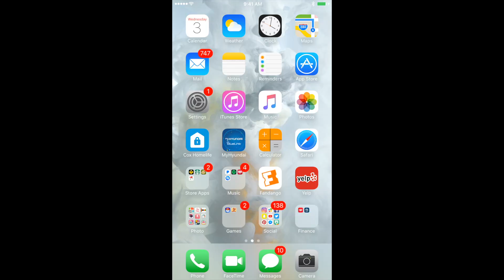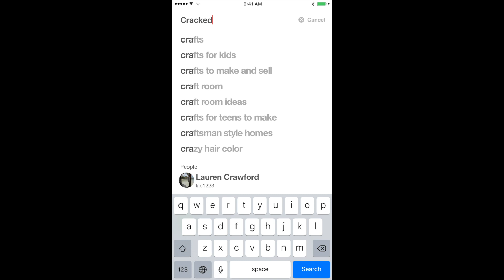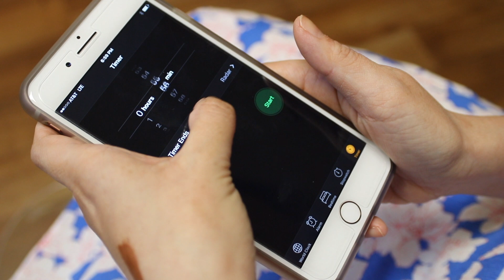Pinterest Hacks -- Pin It or Skip It!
Heeeey Beautiful!

I can spend hours scrolling through different pins especially the food section! Hehe...In this video I test out a pin to help me prepare for them sunny days of summer! Continue on & see if this pin is worth the try or if yah should skip it! Hope you Enjoy!

hearts,
KARLA

heartskarla